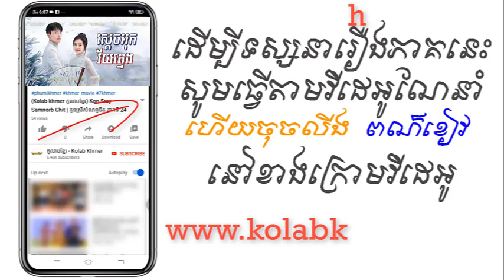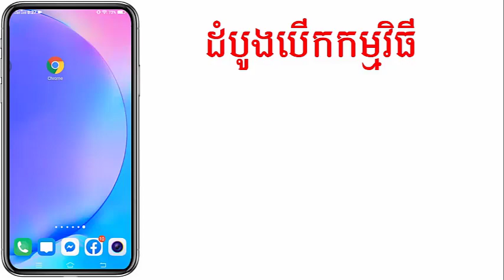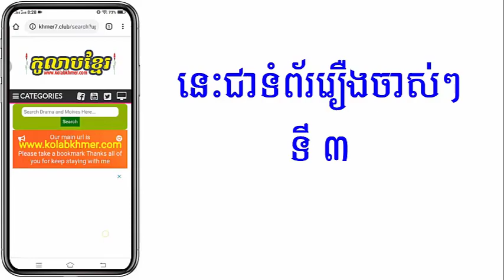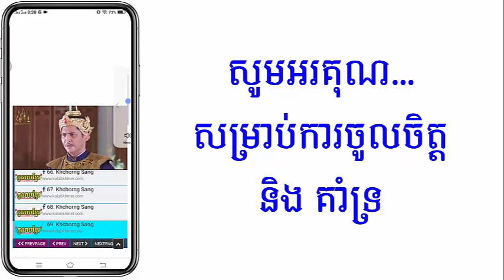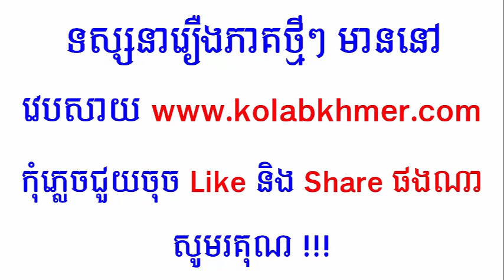(ភូមិខ្មែរ-Phumikhmer) Sdach Ourk Vaikhmeng ស្តេចអុកវ័យក្មេង